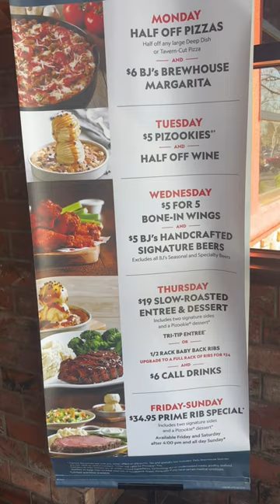Daily Food Deals at BJ's Restaurant! 🍔🥗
Craving delicious deals? BJ's Restaurant's have daily specials you might not know about
which can save your family💸 In the greater Sacramento area you can find a BJs restaurant in Folsom, Roseville, Arden Fair, Natomas, and Elk Grove!